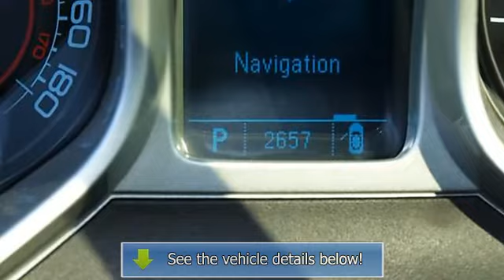2011 Chevrolet Camaro - Baxter Ford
Baxter Ford
18505 California St.

For Sale: 2011 Chevrolet Camaro
VIN: 2G1FK1EJ6B9139725
Engine: 6.2L
Drivetrain:
Transmission: Automatic
Mileage: 2,657
Color: Red Jewel Tintcoat - (Red (exterior) Black Leather (interior)

Features:
2011 Chevrolet Camaro Coupe. This vehicle features the following equipment: Automatic, 6.2L,